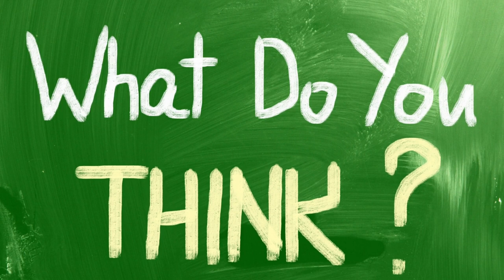Terrible NEWS for Ty Gibbs just after Joe Gibbs HE’S IN TROUBLE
Ty Gibbs ends his dirty-winning weekend at Martinsville with a series of dreadful interviews, including one in which he awkwardly compared himself to Jesus.
One interview finds him making bizarre statements, while another finds him acting like a robot.
Want to know more about what Ty Gibbs said at the press conferences at the Martinsville event?
Then stay stick to this video on NASCAR Today.
No one can deny that Ty Gibbs has been a success in his first full-time Xfinity Series season based on his on-track performance.
But Joe Gibbs' 20-year-old grandson has had a number of behavioral issues.
He has repeatedly demonstrated his immaturity through his aggressive actions on the track and his frequently unconvincing responses to the consequences of those actions after they have occurred.
He's been a lightning rod for controversy, and many would argue that he deserves it.
This weekend at Martinsville Speedway, the JGR driver's bad behavior escalated, starting with his last-lap try to dump teammate Brandon Jones for the win.
Then, the youngster gave two terrible interviews.
Gibbs made matters worse at this weekend's playoff cutoff race at Martinsville, where he is still remembered for punching while wearing his helmet.
The program noted how Brandon Jones had previously announced that he would go to JR Motorsports in 2023 when Joe Gibbs was racing against him in the final laps.
He showed it at the final restart of overtime when Jones got a great launch and a solid push from Sheldon Creed, raced ahead, and claimed the white flag with Gibbs right behind him.
A few seconds later, Gibbs crashed into the back of the No. 19 car, sending the JGR car up the track and into the wall.
Gibbs passed the vehicle and won the race.
NBC's broadcast crew called Gibbs' maneuver dirty and confusing because it eliminated his buddy, who would have proceeded to the final in Phoenix if he had won.
After Gibbs did a big burnout and turned off his engine, supporters booed as he stepped out of his car and stood defiantly on the door.
He made odd claims and compared himself to Jesus in two interviews.
After his network aired winner's interview, in which Gibbs was hardly audible over the boos, he visited Claire B. Lang of SiriusXM NASCAR Radio.
She asked him about the booing supporters during their conversation.
“Ty Gibbs said he will always come back to the same verse, which says that Jesus was reviled more than any other person among all the people. That certainly plays a role in it.”
“As a professional athlete, you have to learn to tune out the noise of the crowd in order to concentrate on your game.
It seems inevitable to me that some of the most talented people will be jeered, but he supposes that's just part of life.
It is not fair to allow the judgments and ideas of other people to influence how you behave or make you feel about yourself.
It's an inevitable fact of life.”
A few minutes later, Gibbs convened a meeting with the press in the media center and proceeded to deliver one of the most robotic press conferences in the archives of sports history.
It should come as no surprise that the reporters were interested in discussing the final lap, and they bombarded the driver with questions about the incident.
During the press conference, Gibbs was asked a total of 11 questions, some of which included whether or not he would talk to Jones and whether or not he felt bad about his move.
Surprisingly, he answered ten of those questions with the same response over and over and over again.
At each and every occurrence, he described how Jones had initially moved him, how he had moved Jones back, and how he hadn't intended to wreck him.
But this was not the first time Ty Gibbs did something like that, his aggressive behavior has been creating trouble throughout the year.
It is our sincere wish that Gibbs will be able to grow from his experiences and actualize the promise we see in him.
What do you think, about this robotic behavior of Ty Gibbs?
Keep the conversation rolling in the comments section below. That's all for today.